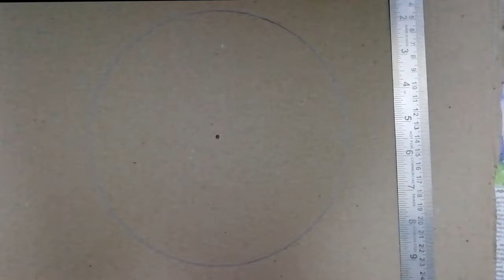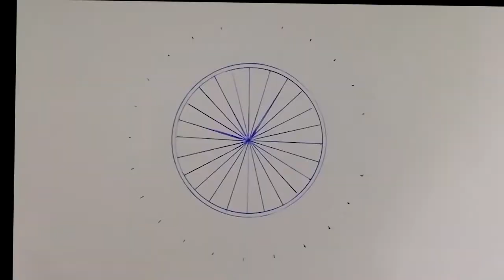Easy Independence day Craft | Top tricolour paper and woolen thread craft|Wall Hanging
MATERIALS REQUIRED
Cardboard
Coloured A4 sheets(orange,white,green)
woolen threads(orange,white,green)